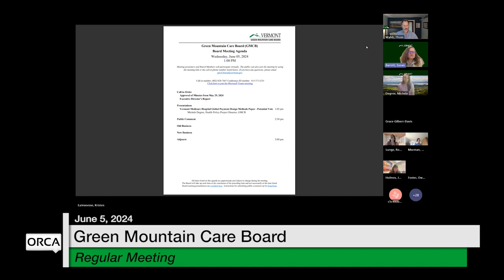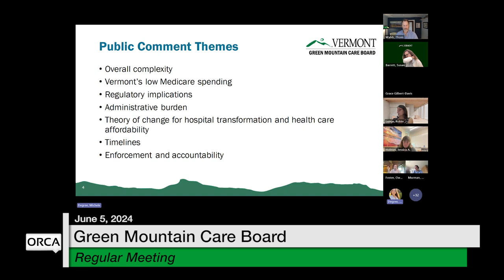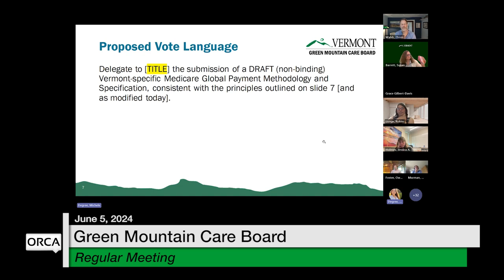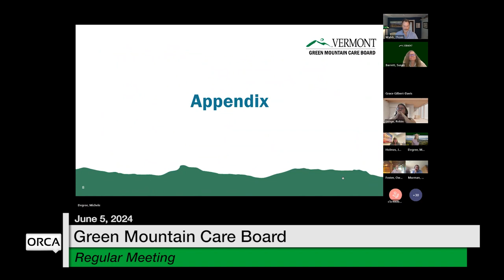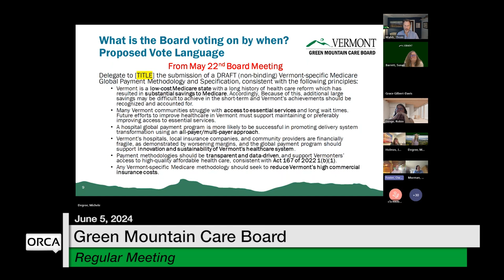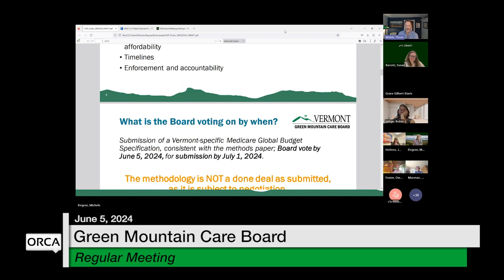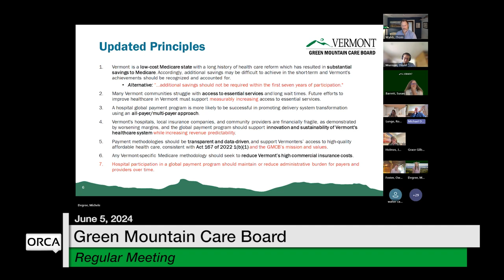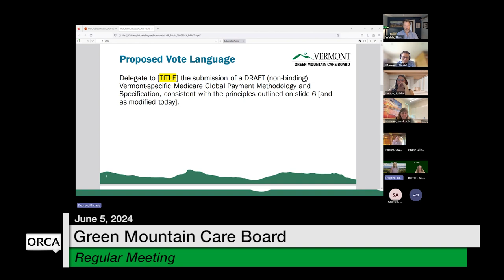Green Mountain Care Board - June 5, 2024 [GMCB]